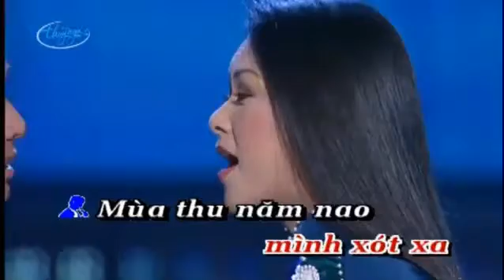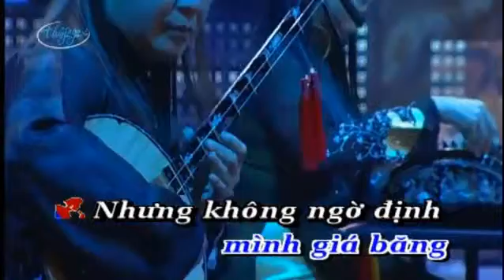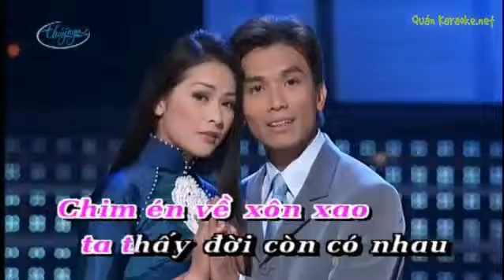karaoke Noi Lai Tinh Xua - ca voi 545 (Tan Nhac)